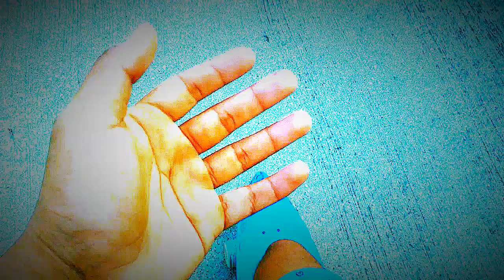Longboarding while High! ((Simulation)).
Just a description of what I heard from the stoners. I was not high during the making of this video.